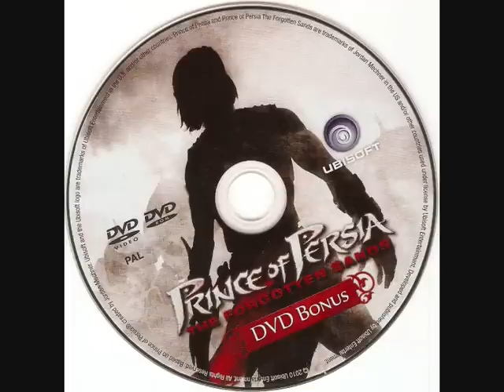Prince of persia- le sabbie dimenticate soundtrack -Defying gravity.wmv